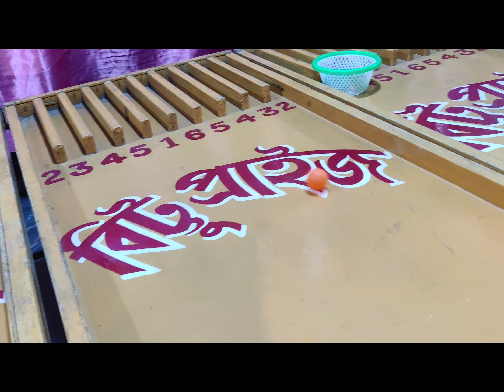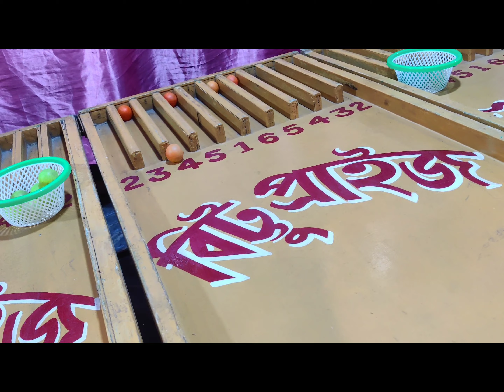Amazing 😲 Never Seen 🔥 🚨 Vlog 3|| First Time In India|| Dum Dum Unique 😨🚨 Fair|| জামাই ষষ্ঠী মেলা 😳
Dum Dum is a city and a municipality of North 24 Parganas district in the Indian state of West Bengal. It is a part of Kolkata urban area and also a part of the area covered by Kolkata Metropolitan Development Authorities.

Accessories - hoheim x Steady gimble